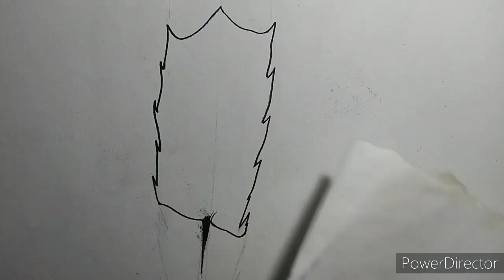NAGA WARRIOR HEADGEAR/ Charcoal sketch